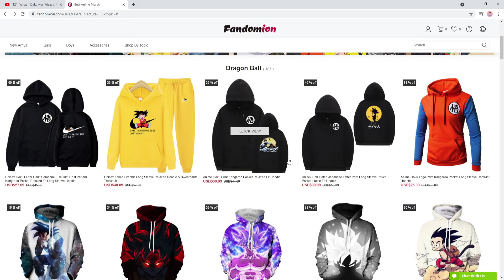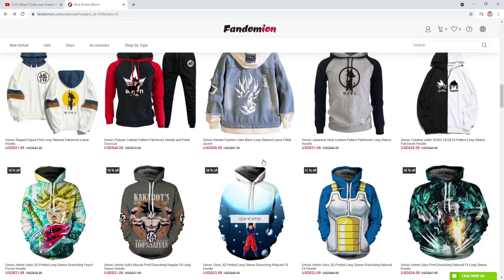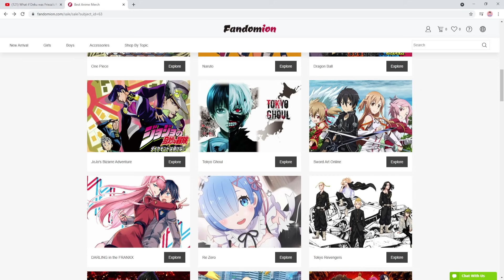What if Deku was Frieza's Reincarnation | Part 2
Boys i trully hope you enjoy this video